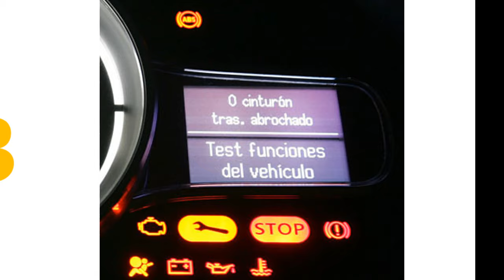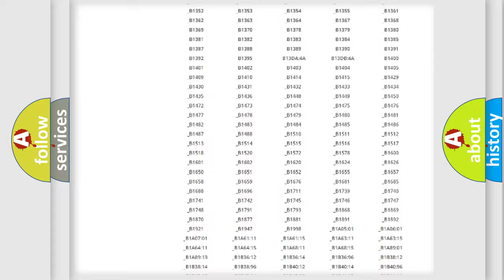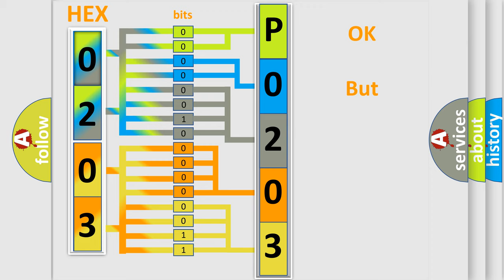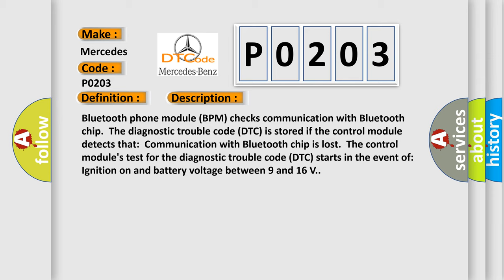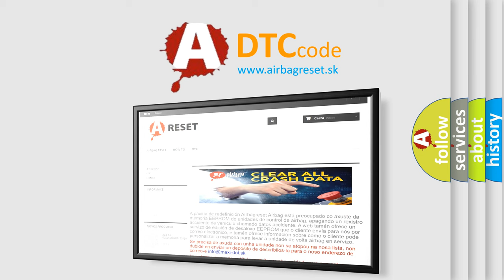DTC Mercedes-Benz P0203 Short Explanation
Contents:
0:21 Basic DTC analysis according to OBD2 protocol standard.
1:48 Insight into programming
2:58 A diagnostically understandable description of the Diagnostic Trouble Code
3:05 Basic error definition

Make
Mercedes Benz
Code
P0203
Definition
Control Module Internal Fault
Description
Bluetooth phone module BPM checks communication with Bluetooth chip  The diagnostic trouble code DTC is stored if the control module detects that  Communication with Bluetooth chip is lost  The control module's test for the diagnostic trouble code DTC starts in the event of  Ignition on and battery voltage between 9 and 16 V
Cause
Internal fault in the control module